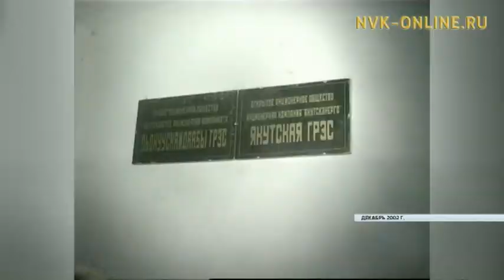Якутская ГРЭС работает в штатном режиме после вчерашней аварии